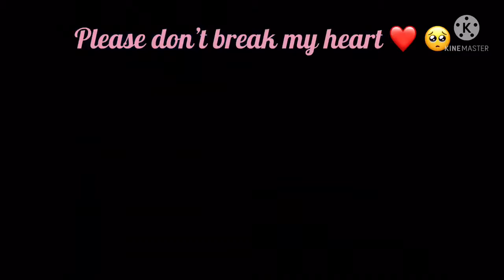Send this to your BFF 👯‍♀️:) read desc!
Read more…..

JK! 3njoy this video bye guys!